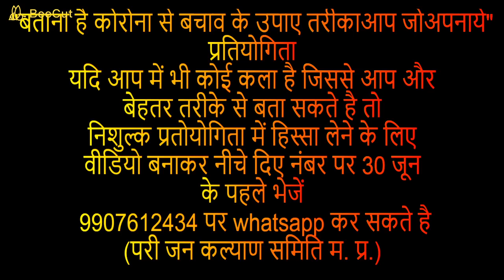06 PRIYA VISHWAKARMA ( "बताना है कोरोना से बचाव के उपाए तरीका आप जो अपनाये" प्रतियोगिता )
PARI JAN KALYAN SAMITI MP - 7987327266
ICIC COMPUTER CENTER VIDISHA - 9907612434
COURSE - DCA & PGDCA

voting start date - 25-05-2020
voting end date - 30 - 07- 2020
कोरोनावायरस मरीजों की संख्या देखने के लिए क्लिक कर सकते हैं हर 4 घंटे में अपडेट होती है संख्या

"बताना है कोरोना से बचाव के उपाए तरीका आप जो अपनाये"
प्रतियोगिता
यदि आप में भी कोई कला है जिससे आप और
बेहतर तरीके से बता सकते है तो
निशुल्क प्रतोयोगिता में हिस्सा लेने के लिए
वीडियो बनाकर नीचे दिए नंबर पर जून के पहले  भेजें
 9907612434 पर whatsapp कर सकते है
(परी जन कल्याण समिति म. प्र.)